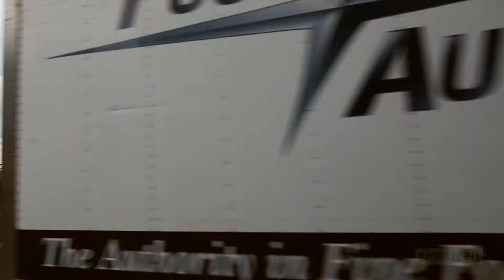Erwin Wurm's "Big Kastenmann" Installed at The Standard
Installation of Erwin Wurm's Big Kastenmann, commissioned by The Standard and installed in The Standard Plaza, Saturday July 21st, 2012.

By Markus Marty